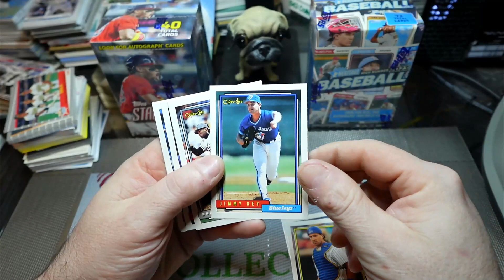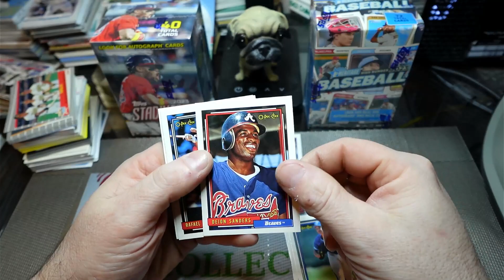1992 O Pee Chee Baseball Pack Rip!